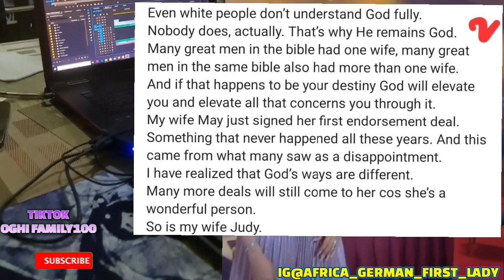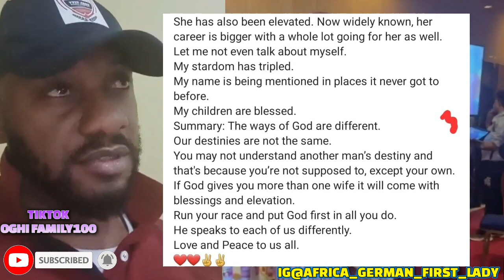BREAKING..JUDY AUSTIN IN SHOCK AS YUL EDOCHIE FINALLY ON HIS KNEES 2 BEG HIS 1ST WIFE TO FORGIVE HIM